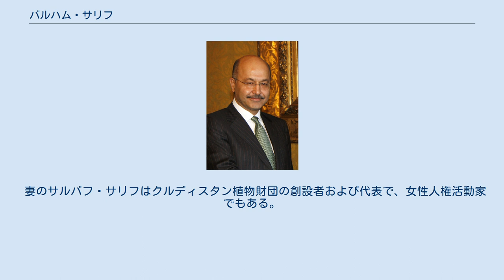バルハム・サリフ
バルハム・アハマド・サリフ（クルド語: بەرھەم ئەحمەد ساڵح、アラビア語: برهم أحمد صالح‎、1960年7月12日 - ）は、イラクの政治家。
現大統領（第10代）。
 クルディスタン地域（クルド自治区）首相やイラク連邦政府副首相などを歴任したのち、2018年10月2日に大統領に就任した。
氏名はバルハム・サーレハとも表記される。
 スレイマニヤ出身。
バアス党政権時代の1979年、スレイマニヤ市内で抗議デモの写真を撮ったことがクルド民族主義運動への関与にあたるとして逮捕され、43日間拘留された。
拘留先はキルクークの特別捜査委員会附属監獄で、拷問も受けた。
釈放された後、高校を卒業し、絶え間ない迫害から逃れるためイギリスに渡った。
 2009年のクルド自治区議会選挙で、サリフは選挙連合「クルディスタン・リスト」の候補者名簿筆頭に名を連ねた。
クルディスタン・リストは111議席中59議席を獲得し、サリフはネチルバン・バルザニに代わってクルド自治政府の首相に就任した。
首相在任中のクルド政治は、野党の変革運動が急速に力をつけ政府に対峙する一方、与党は牙城のスレイマニヤ市を失って現状維持に汲々とするという困難な状況にあった。
2011年にはクルド人の抗議行動を受けて不信任決議案が提出されたが、否決された。
その一方で、新たな原油法を起草・制定し、エクソン・モービルと初の大規模な契約を取り交わすなどした。
クルディスタン民主党 (KDP) とクルディスタン愛国同盟 (PUK) との間で政治協約が成立すると、サリフは2012年4月5日に首相を退任した。
後任には再びバルザニがついた。
 2017年9月、サリフはPUKからの離党と新党「民主正義連合」の結成を表明し、来たるクルド自治区議会選挙に新党から臨むと述べた。
PUK党首のジャラル・タラバニと変革運動党首のナウシルワン・ムスタファが相次いで亡くなった時期だったため、民主正義連合はクルド政局を一変させる可能性があるとみられた。
サリフはKDPとPUKの連立政権に対抗するため、ゴラン運動やコマルといった他の野党にも結集を呼びかけた。
 2018年9月19日、サリフがイラク大統領選にPUKから立候補することが発表された。
その直前までサリフはPUKやKDPの汚職を追及するキャンペーンを展開していたため、ソーシャルメディアではサリフを日和見主義者と非難する書き込みが多くみられた。
一方で、その国際的な知名度と経験から、イラクの指導者にふさわしいと期待する向きもあった。
10月2日に実施された投票で、サリフは219票を得票し、大統領に選出された。
対抗馬だったフアード・フセインは22票に留まった。
 2019年10月上旬より反政府デモが発生し、400人以上の死者、1万5000人もの負傷者が出たためアーディル・アブドゥルマフディー首相に批判が集まり、同年11月29日には同国におけるイスラム教シーア派の最高権威アリー・スィースターニー師が定例の説教で事実上の引導を渡し、アブドゥルマフディーは首相を辞任する意向を表明。
次期首相候補として議会最大勢力の親イラン派連合勢力はバスラ県知事アスアド・アイダニを選出したが、イランによる内政干渉に道を開く候補者として批判されており、サリフは首相指名を拒否した。
これは違憲の可能性があるため12月26日、サリフは大統領を辞任する用意があることを表明した。
 妻のサルバフ・サリフはクルディスタン植物財団の創設者および代表で、女性人権活動家でもある。
2人の子どもがいる。